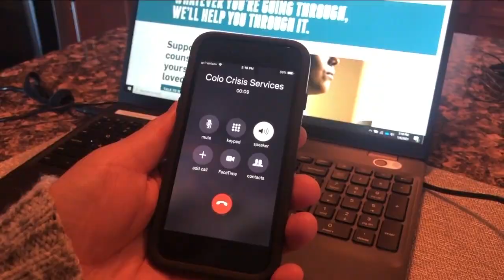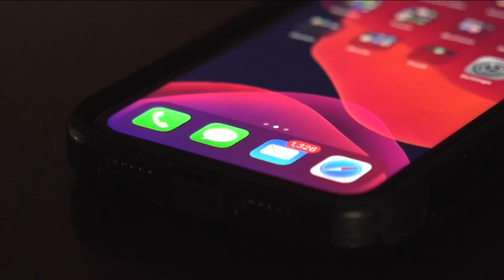Colorado Crisis System getting slammed with calls for help, many pandemic relatedo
olorado Crisis Services is being slammed with requests for help, in large part, because of the pandemic.